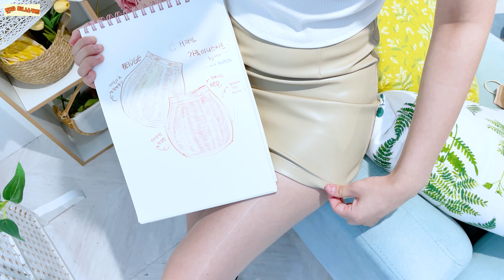H라인 가죽 미니스커트 H-line leather mini skirt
오늘은 H라인 가죽 미니스커트와 함께 합니다.
이 가죽미니스커트는 클래식한 디자인이면서, 확실한
스타일을 연출해 줍니다.
특히 스커트의 길이와 색상에 따라 스타일 변신을 할수있습니다.
정석적인  가죽 특유의 느낌을 내고싶을때 , 자신있게 추천드립니다.
스커트 길이는 30,35,40cm 선택이 가능합니다~

기획 제품으로 빨간색 버전을 제작해 보았습니다.
현재 데일리제품으로는 블랙과 베이지 색상으로 진행주에 있습니다!

Today, I'm wearing a H-line leather miniskirt.
This leather miniskirt has a classic design, but it's definitely
It creates a style.
In particular, you can change your style depending on the length and color of the skirt.
If you want to give off a unique look of standard leather, I recommend it with confidence.
You can choose from 30, 35, and 40 cm of skirt length~

I made a red version as a planned product.
Currently, for daily products, we are in black and beige colors!